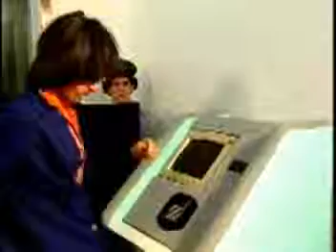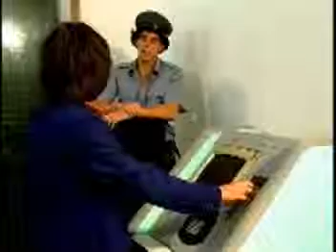H&R | T04 - Vote Joselito: Máquina Engolidora de Cartão